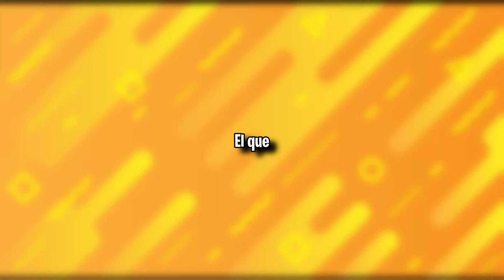El que no perdona NADA 🥵